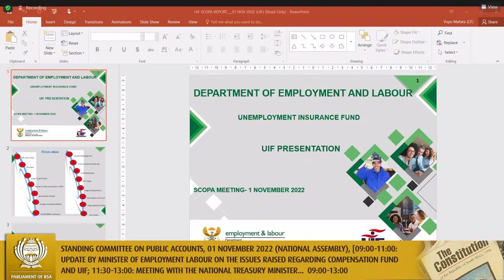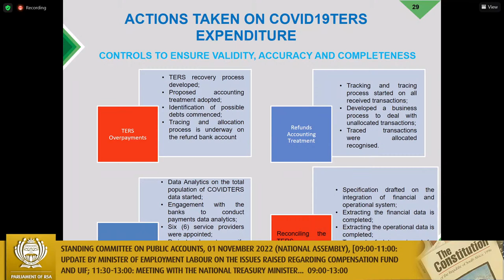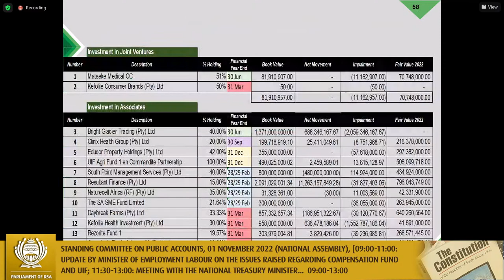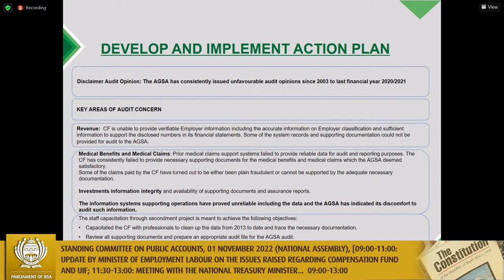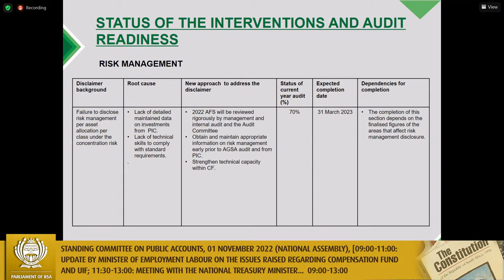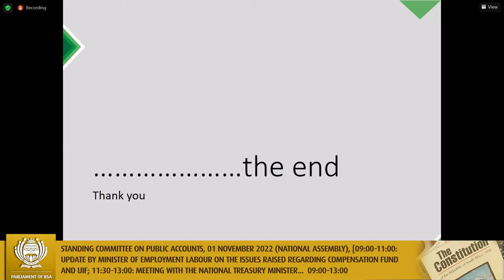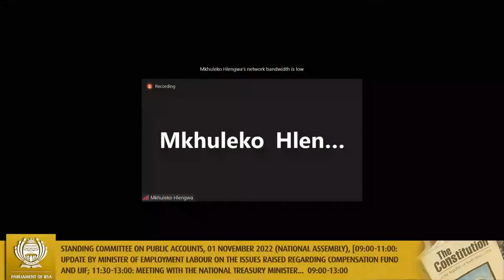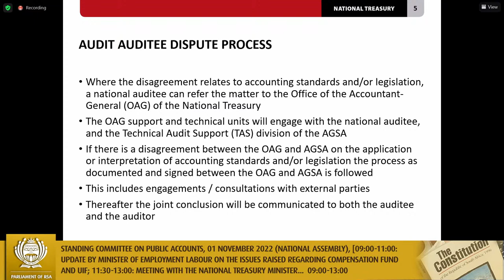Standing Committee on Public Accounts, 01 November 2022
(National Assembly), [09:00-11:00: Update by Minister of Employment Labour on the issues raised regarding Compensation Fund and UIF; 11:30-13:00: Meeting with the National Treasury Minister - Non-tabling of Annual Report by National Treasury for 2021/22], Committee Room M46, Ground Floor, Marks Building, Parliament, 09:00-13:00